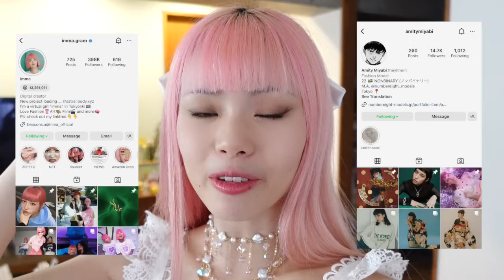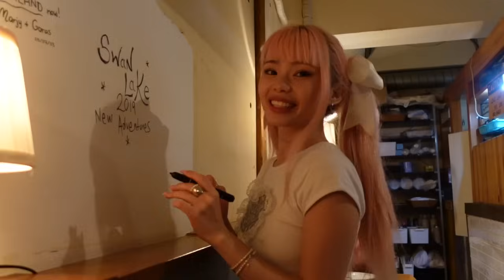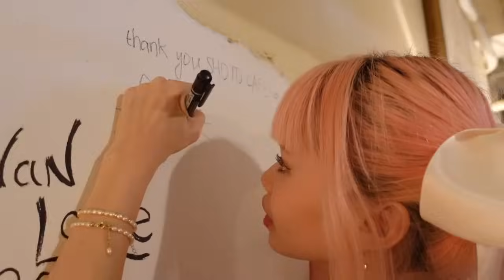my daily life in TOKYO: working as a model, attending fashion week, & shooting for my own brand 📷🎀🤍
if you're reading this, use the secret code 'TOKYO10' for a special discount off your order

hello my loves!! summer is finally coming to an end 🥵 the amount of times i had heat exhaustion this month was kind of insane lol i'm honestly surprised i'm still alive.

i spent the last two weeks of my trip doing various shoots and attending fashion week, as well as working on new projects for Meide! i styled and modeled for my first big shoot with my lovely team @imma.gram , @amitymiyabi , and @nasnixxx all on Instagram. i can't wait to share photos soon!! i'm currently working on my new limited Tokyo drop for Meide with materials sourced from japan, so please keep an eye out for that soon! 👀💕

i'm back in LA for the next month to continue working on projects for Meide, and i just reached my 400th order last week! thank you so much for your love and support, i have so many dreams for where i want to take my brand and i really just can't wait 💕 i'll be returning back to tokyo next month, so i'll see you again soon with more travel vlogs! 🌸🫶🏻

instagram ❣ princessmei
twitter ❣ princessmeiyi